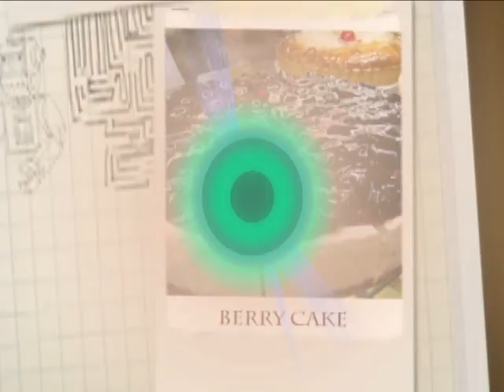Drummoyne's Bakehouse Cafe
150 Lyons Rd, Drummoyne, Sydney 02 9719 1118 Since 1995, our award-winning family business has bloomed along with our reputation. The locals just can't keep us a secret anymore. If you're a lover of fine food, it's time for you to come and see what the fuss is about. Just make sure you bring your appetite!